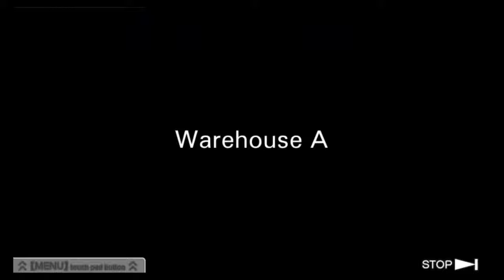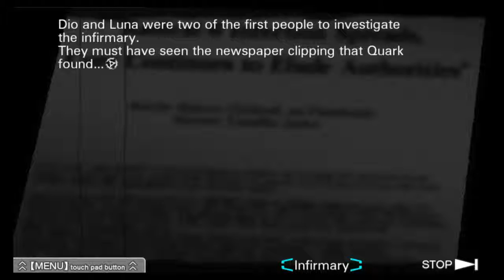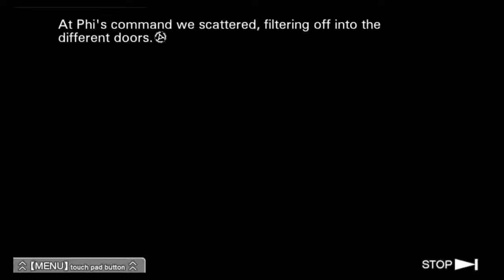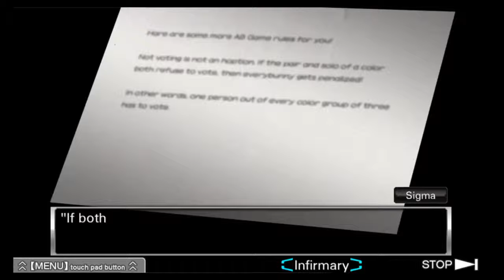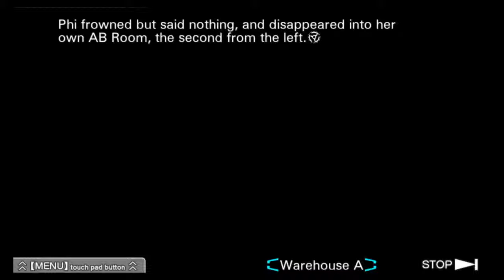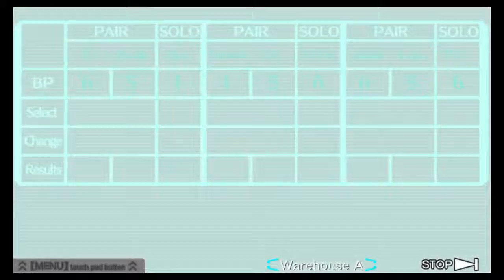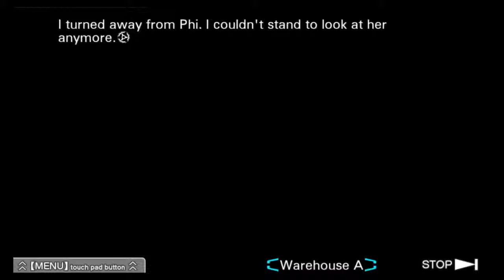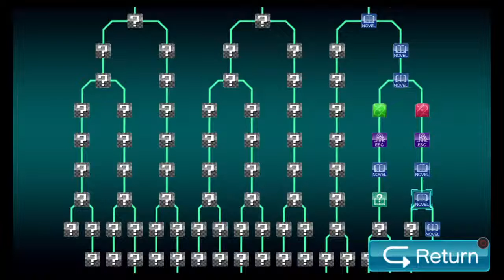Zero Escapades - VLR Part 17: A Phine Mess I've Made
I feel terrible.

Part 17 of my playthrough of Zero Escape: VLR.  I'm going to be playing through the whole series.

If you'd like to see the full stream VODs for this series, you can find my whole Zero Escape playlist